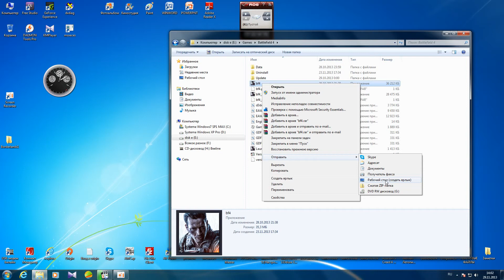Создание ярлыка 2 способ